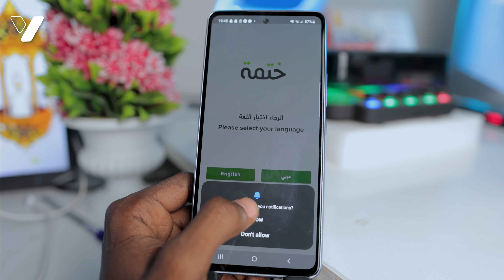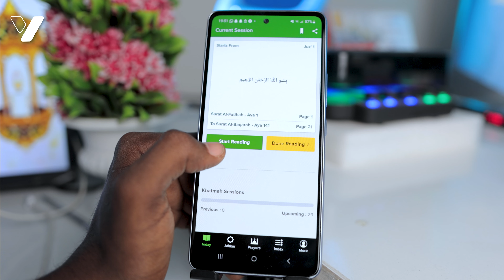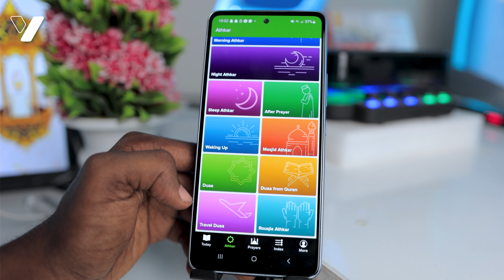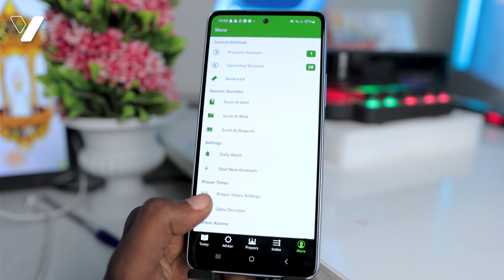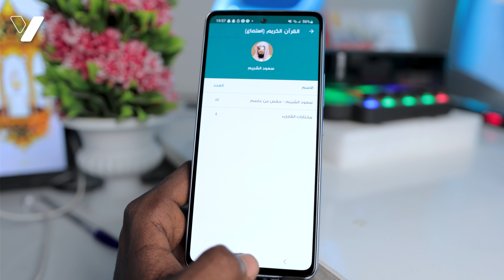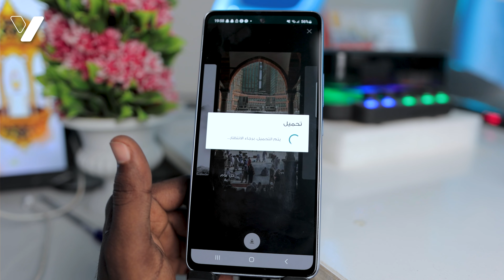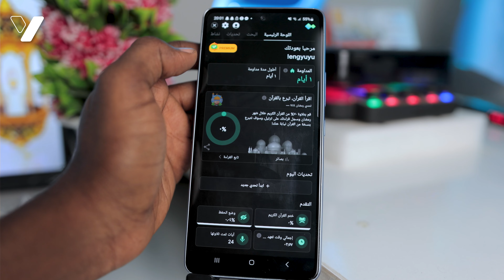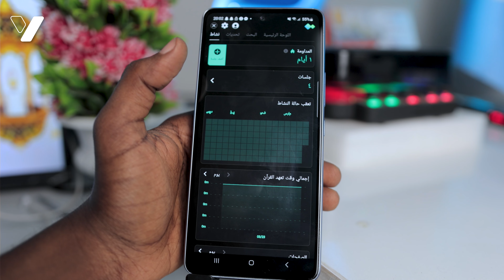3 APPS Oo Aad U Muhiim Ah Ramadan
Muuqaalkaan waxaan kugu tusayaa 3 barnaamaj oo bisha ramadaan aad kuu anfici doona, inay taleefankaaga ku jiraana muhiimad wayn kuu leedahay, ila dhameyso muuqaalka inaad dadkaaga la wadaagto ama qeybta hoose ugu yeerto ayaadba ajir ka heleysaa.